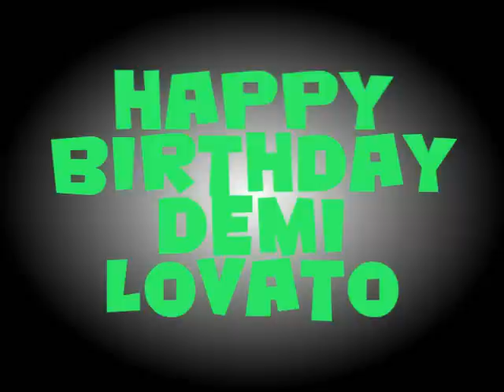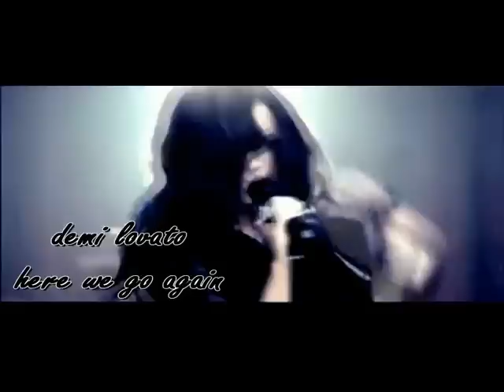Me Myself & Time//// HAPPY 18TH DEMI LOVATO (30 person collab)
HAPPY BIRTHDAY DEMI LOVATO :D we love you sooo much

if you want to add the collab on your channel(if your a part of it) here is the
your an inspiration to me and the 30 who did this collab :]

here is a journey through demi's years in our life

PARTS IN COLLAB(SUB!)

part 5- demi pictures(2008):
me. person did not turn in her part on time :P

part 28- cd pictures (like the pics inside the cd in the little book you can find them on the internet lol)

i really hope you enjoy this everyone and .send this to demi on twitter :D

my part is def the worst i just throw in the part i had to do for someone else and the 2o10 one was just a wimpy add in xD

xoxo
taylor